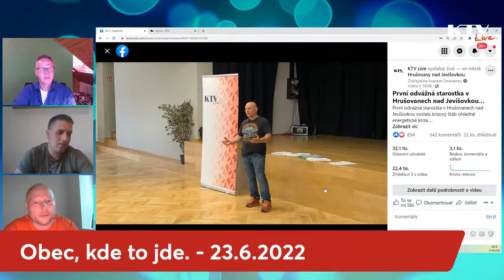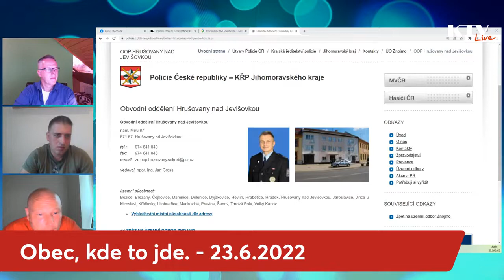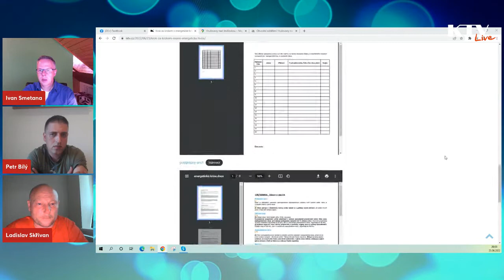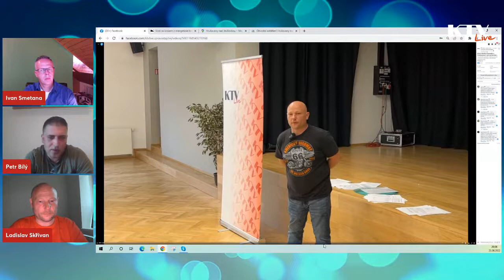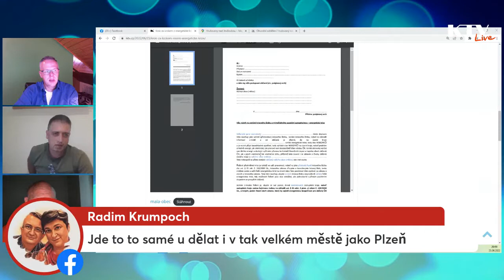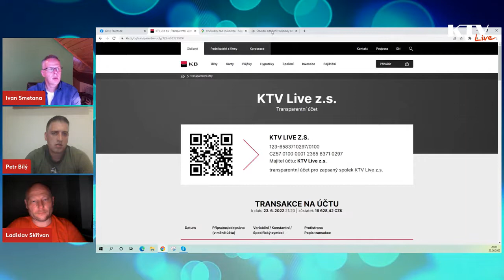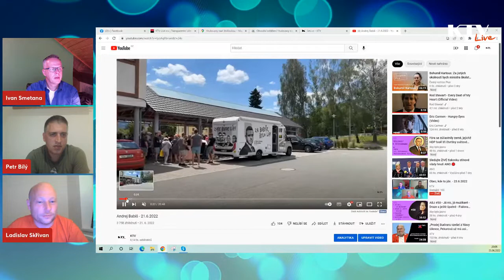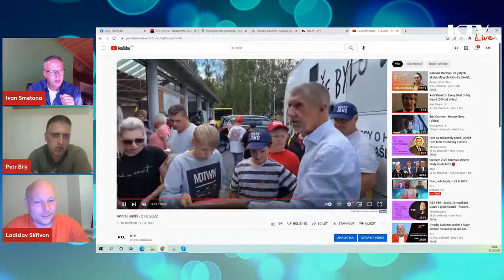První odvážná obec Hrušovany nad Jevišovkou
zdroj KTV Live z.s.